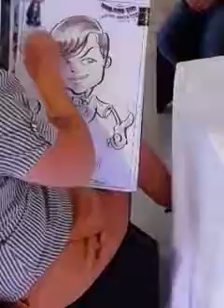Caricaturiste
Petit bonhome